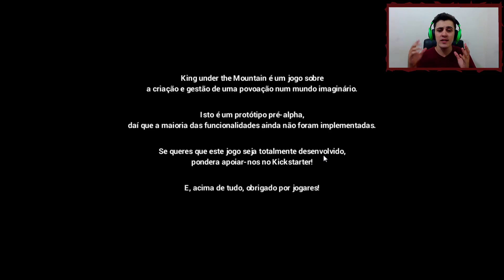King Under the Mountain - O REINO NAS MONTANHAS! (CONHECENDO O JOGO) PT-BR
Isso realmente me ajuda muito e apoia a continuidade e esforço pelo canal!